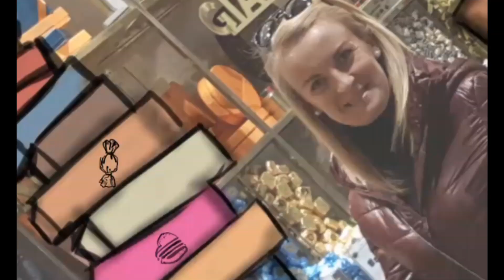UNDE, CEA MAI BUNA CIOCOLATA DIN ROMA 365/13 cata ciocolata si-a luat Stella in Roma la Venchi